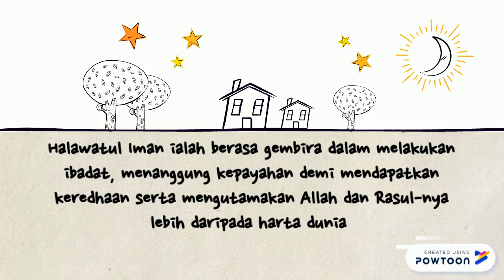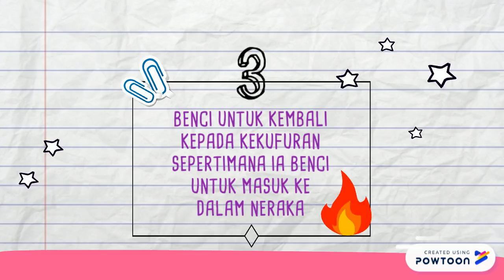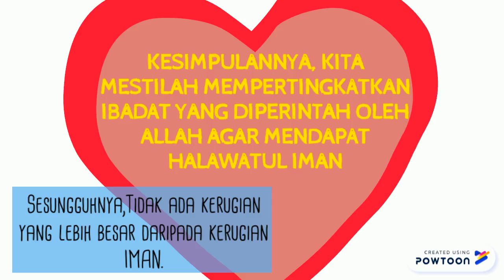SYD12002 Aplikasi Teknologi dalam Pengajian Islam | HALAWATUL IMAN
Semester 2